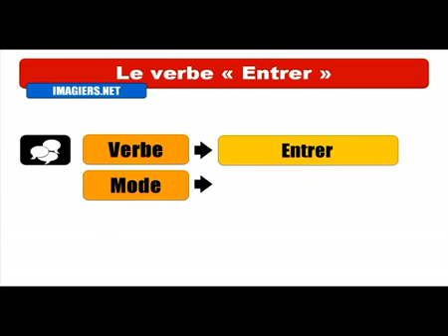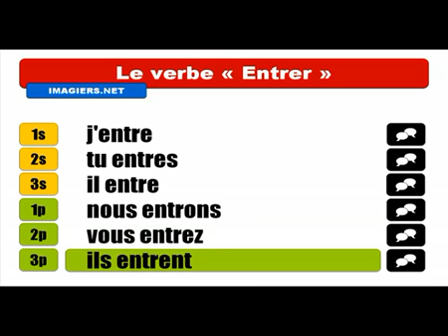Fransızca öğrenmek # Conjugaison # Entrer = Indicatif Présent